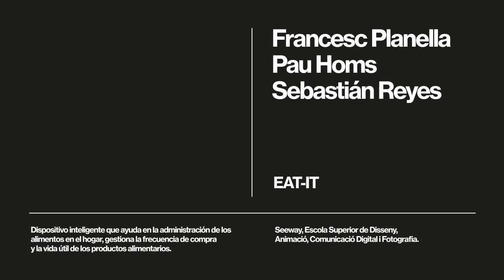Eat-it: #7 Disseny per l’aprofitament d’aliments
‘Eat-it’ és un dispositiu que ajuda a l’administració dels aliments a la llar, gestionant la freqüència de compra i la vida útil dels productes alimentaris. Autors: Francesc Planella, Pau Homs i Sebastián Reyes de l’escola Seeway. Aquest és un dels projectes resultants del workshop “Disseny per l’aprofitament d’aliments”, organitzat pel FAD i el Museu del Disseny de Barcelona i amb la col·laboració dels supermercats ecològics Veritas.